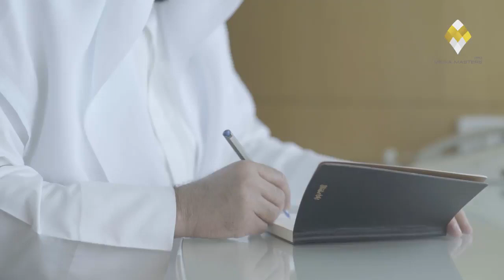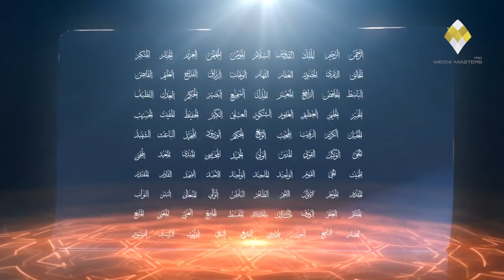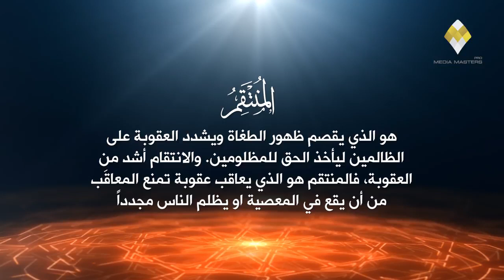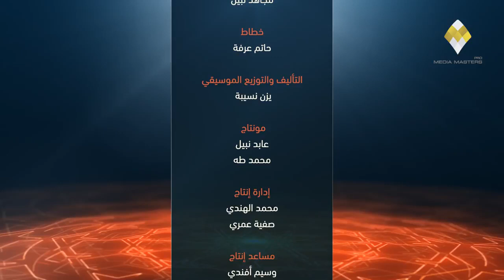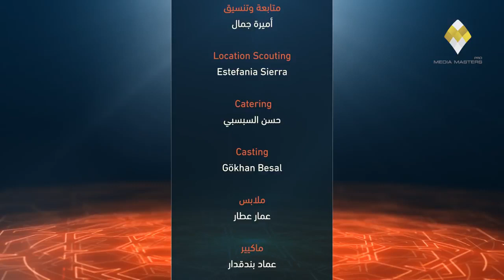صفات التحكم التصحيحي 2 - نورك فينا - د. طارق السويدان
ما معنى اسم الله القهار  ؟
ماذا سيحدث في العالم لو لم يكن هناك عقاب ؟
ماهي نتائج الفساد الأخلاقي ؟
كيف أتقن مهارة فن إدارة الخلاف ؟
لماذا فرضت القوانين في الأرض  ؟